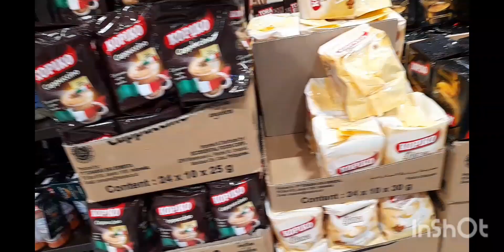Pumasok sa jamiya tingin lng ng mga chocolate kasi walang pera 😅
chocolate in Kuwait